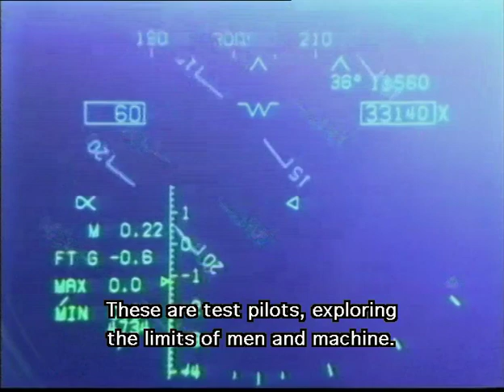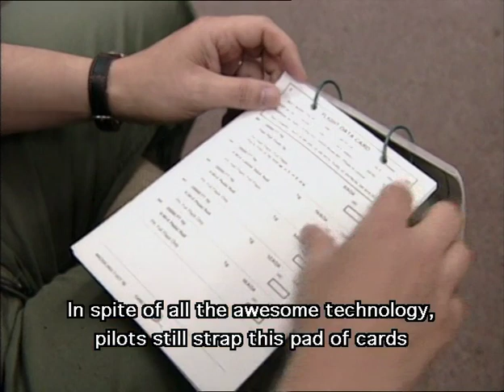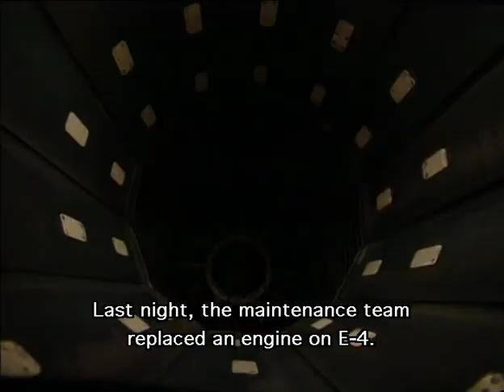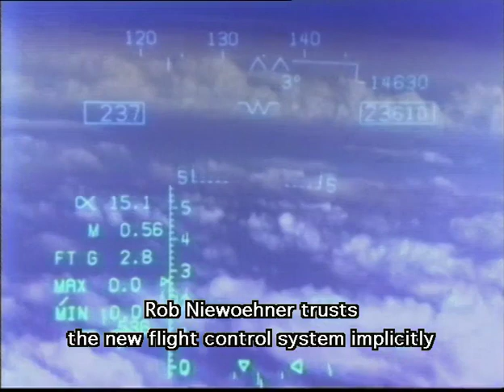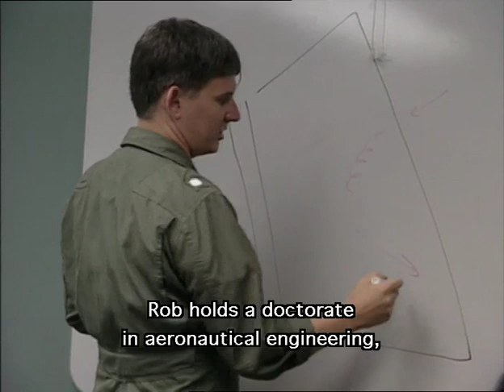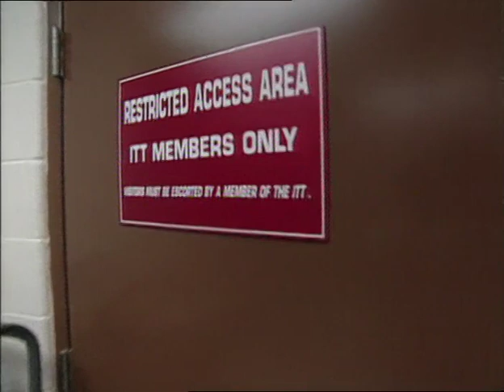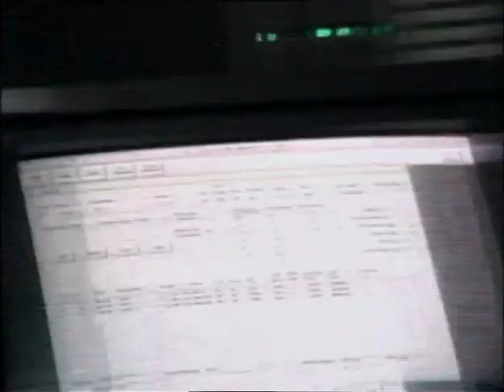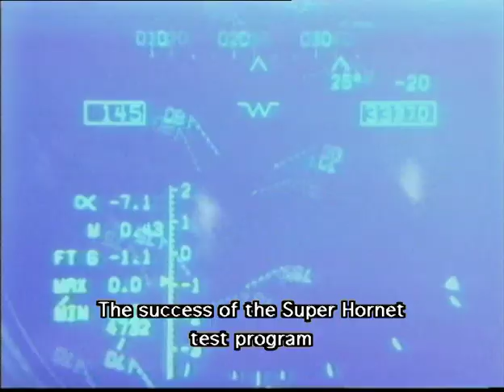Test Pilots FULL MOVIE (Audio-ITA, Sub-ENG)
Movie by Discovery Channel